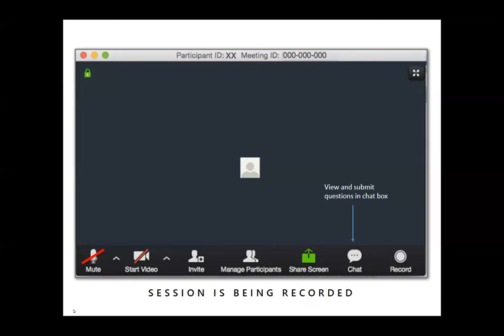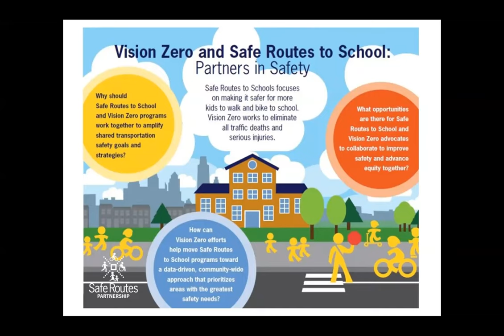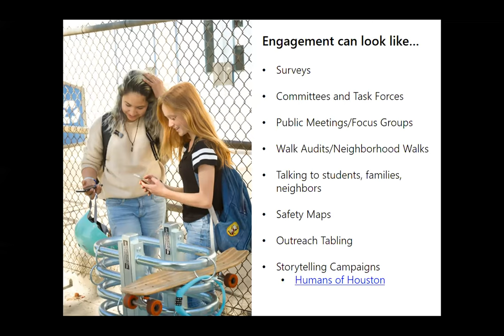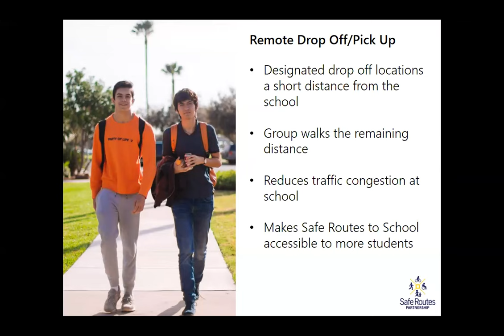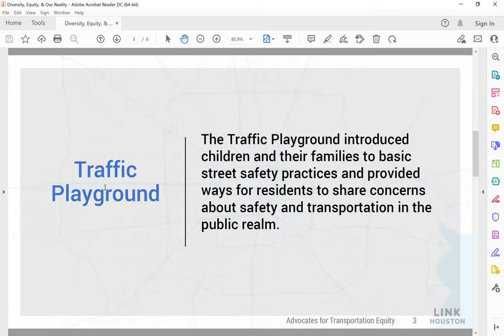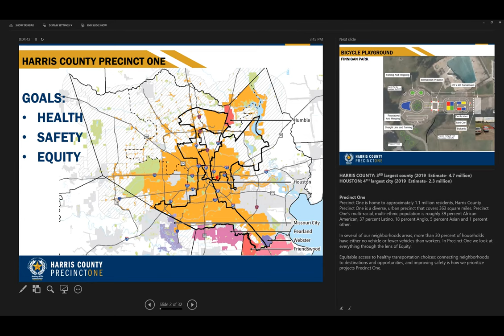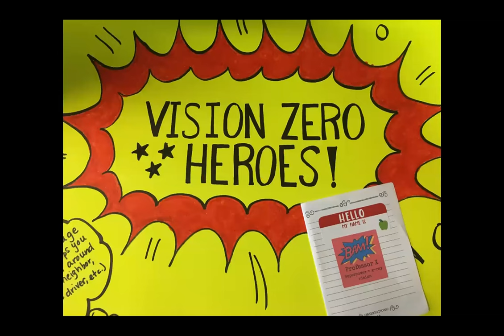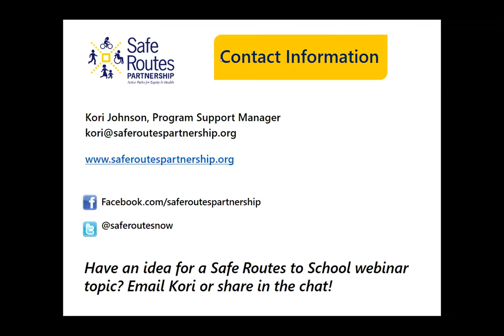Safe Routes to School Engagement, Education, and Encouragement Programming